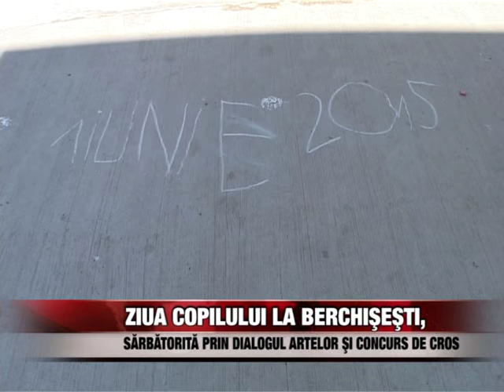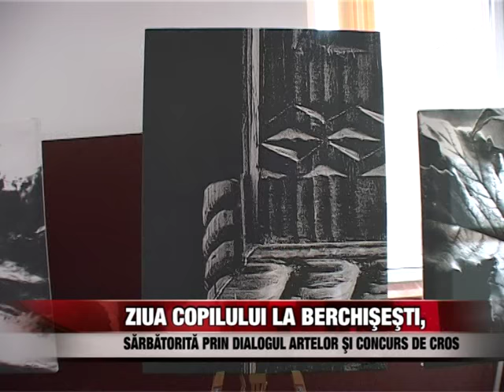Ziua copilului la Berchişeşti